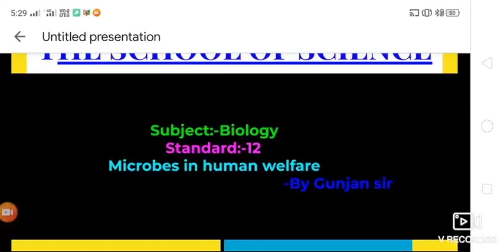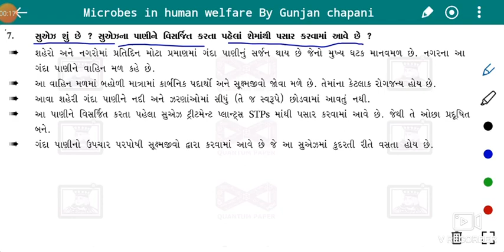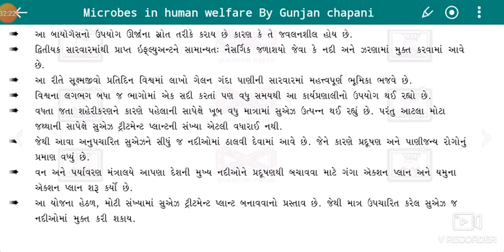Std:-12||Microbes in human welfare By Gunjan sir